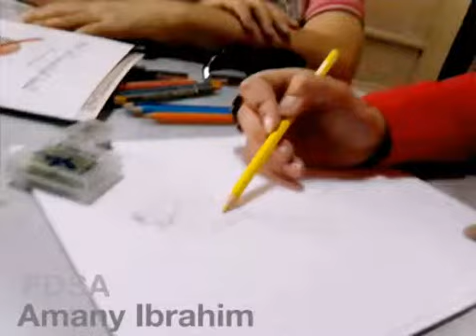Water Color techniques